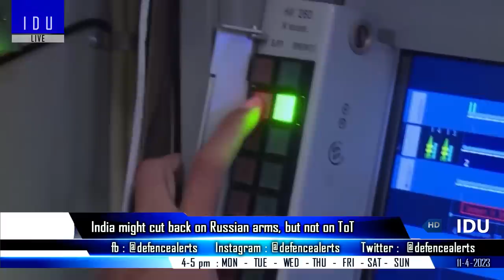Indian Defence Updates : S-500 India,2 B1-B in India,TEDBF Critical,80 MTA For IAF,Zircon ToT India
1. India might cut back on Russian arms but not on technology transfers.
2. Indian Navy's Mig-29K fleet to be scrapped post 2035
3. IAF to order 80 MTA for additional AEW&C & FRA
4. Parliament body seeks more funds for DRDO
5. IIT Kanpur partners with defence PSU to focus on innovation
6. Exercise Cope India 23 : 2 B-1B & 6 F-15 arrive in India to carry out Joint Air force Drill